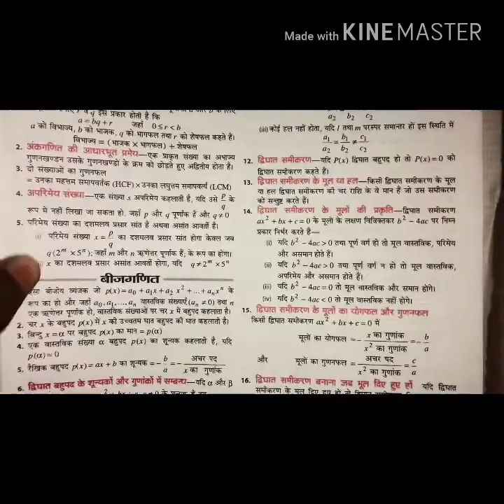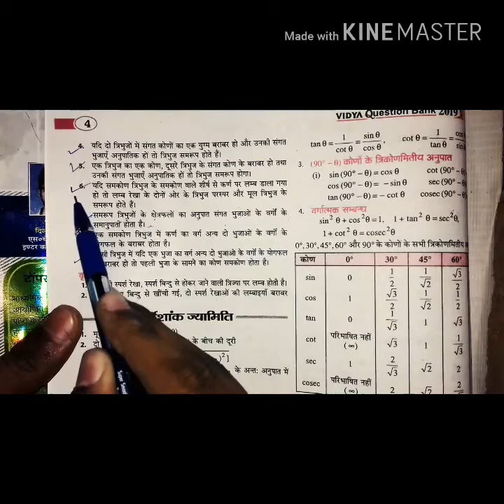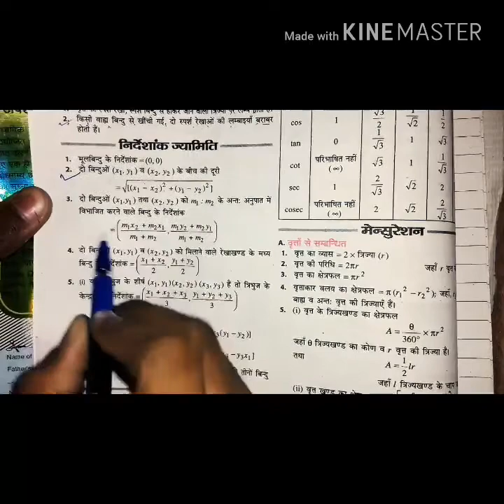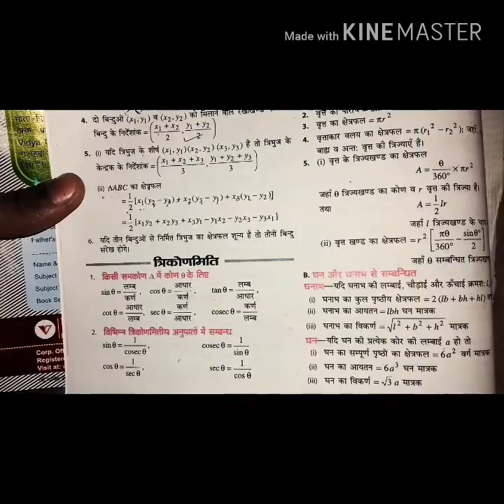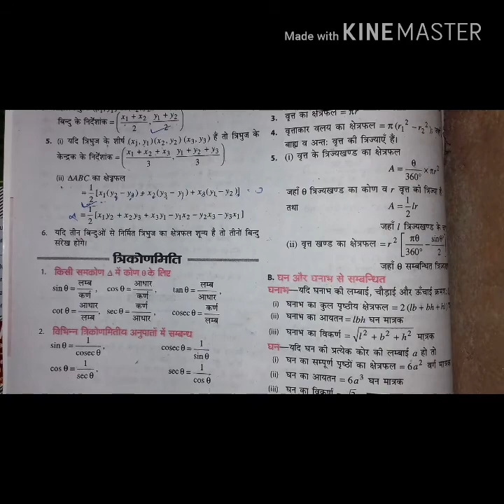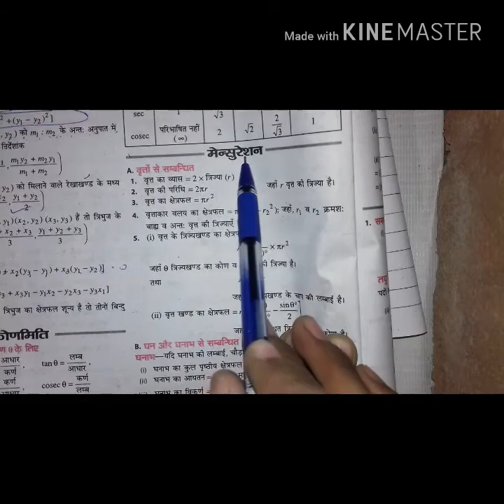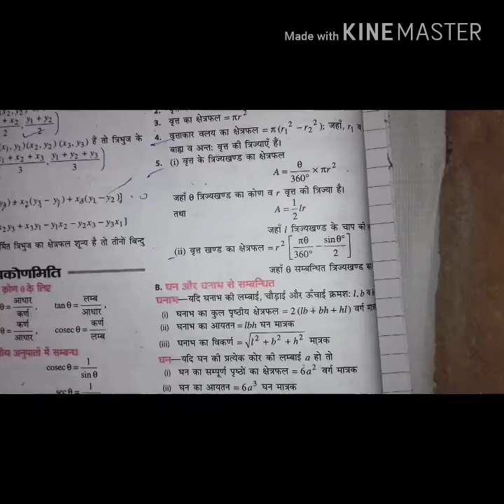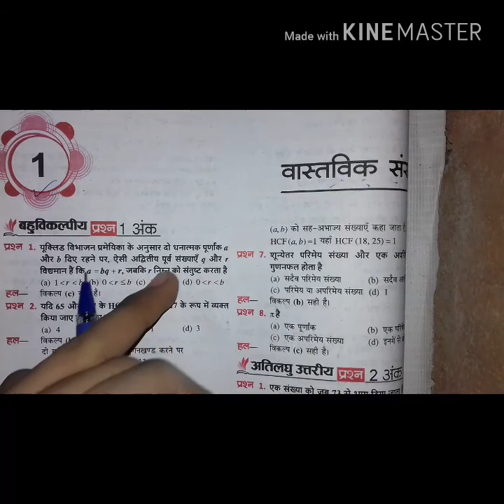UP Board exam 2020 /Class 10 maths Imp formula / UP board Math 2020 कक्षा 10 गणित महत्वपूर्ण प्रश्न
Hello friends
This is part-02 of ncert math class 10

जिनको गणित नहीं आती है वह जरूर देखें इस वीडियो को
pdf file

first page

दोस्तों जिनको भी हिंदी में पढ़ाई के बारे में जानकारी लेनी है पढ़ना है वह हमारे चैनल को सब्सक्राइब कर सकते हैं और बैल आइकन को दबा दें जिससे  लोग अच्छे से अच्छा अध्ययन कर सकें

Thanks friends

Anil kushwaha